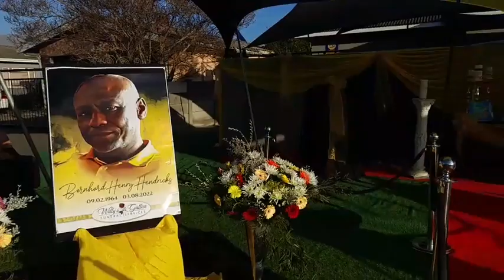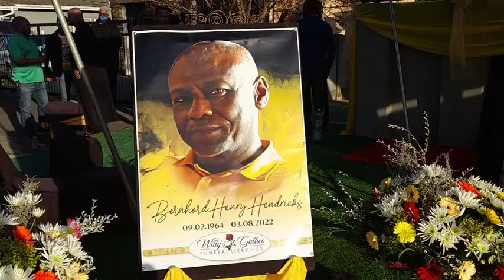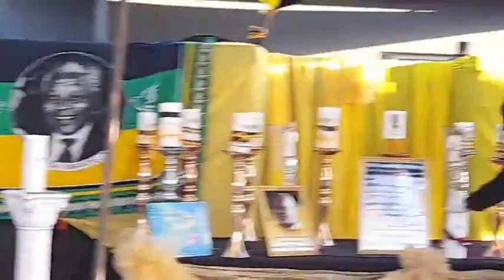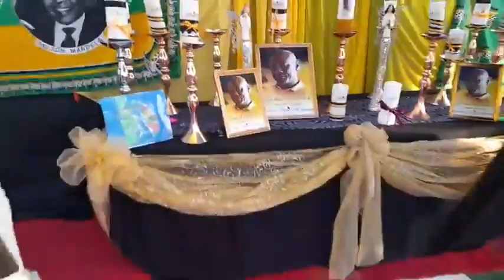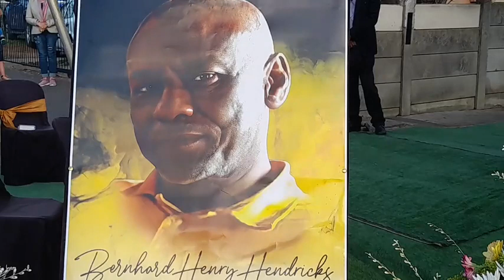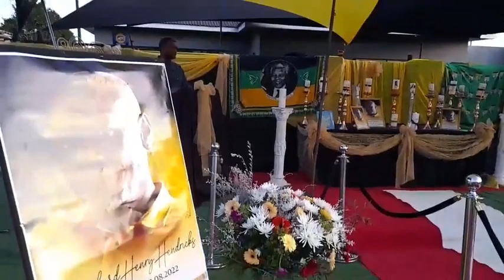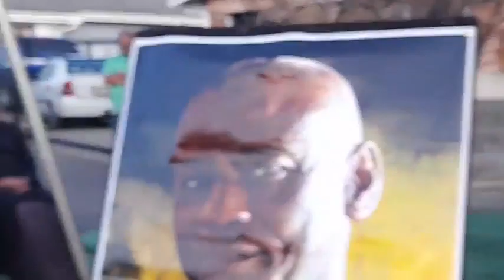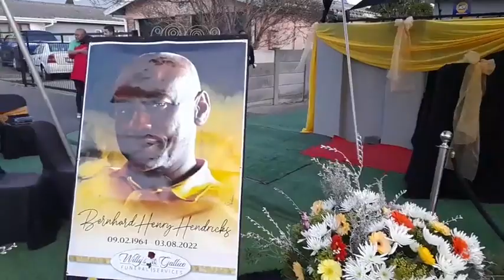Memorial Driveby of the Late Mnr Bernie Hendricks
Memorial Driveby of the Late Mr Hendricks as streamed by EJ Photography Livestream in Collaboration with Willys & Gallico Funeral services